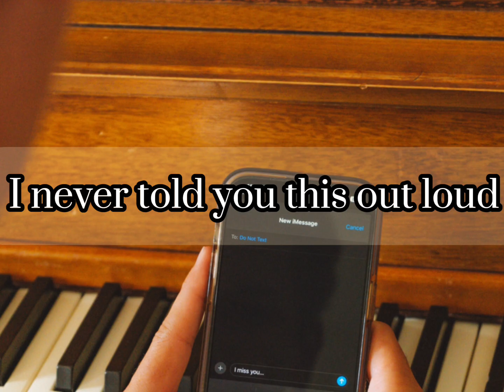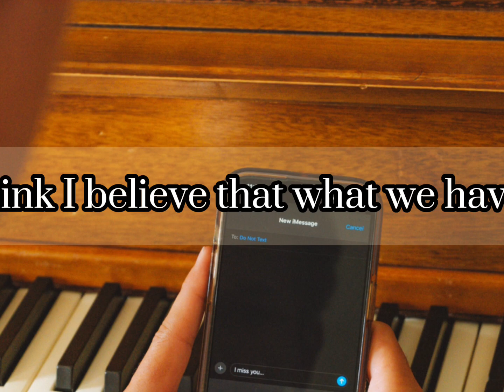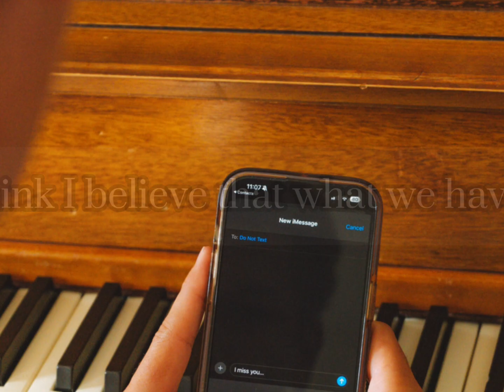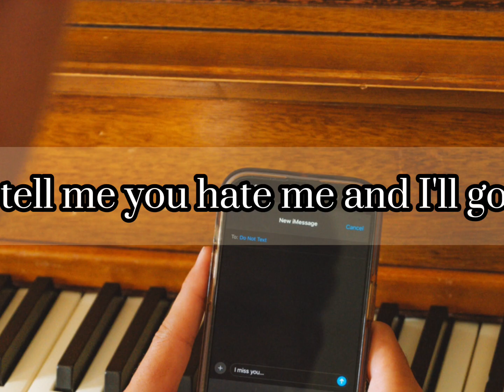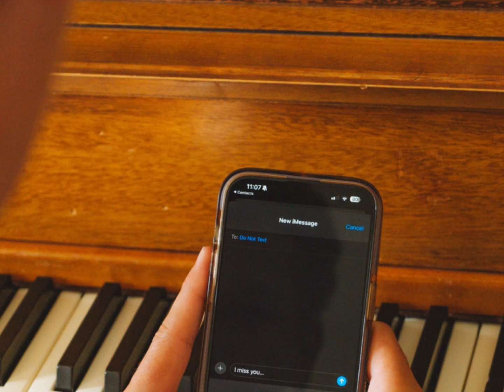Hold My Tongue - Jareth Marlow (Official Audio + Lyrics)